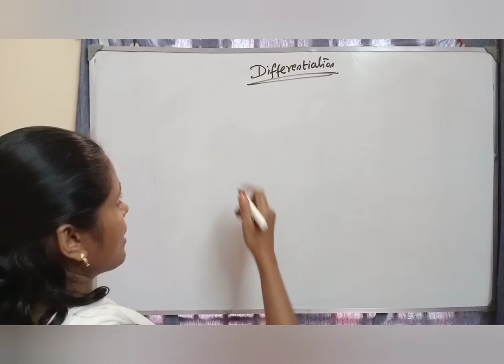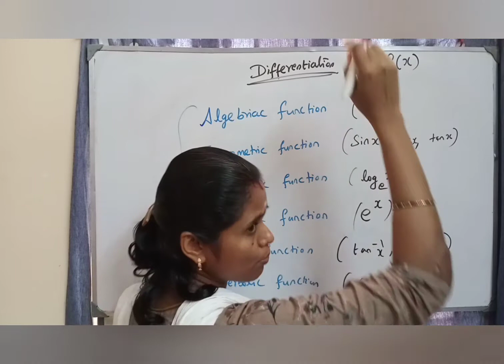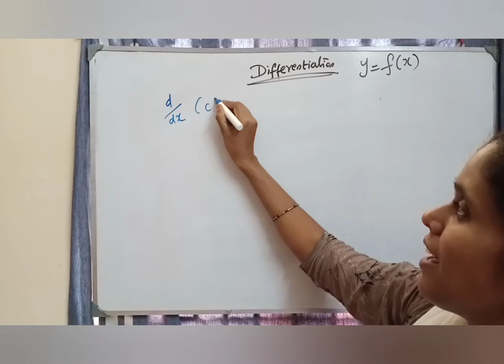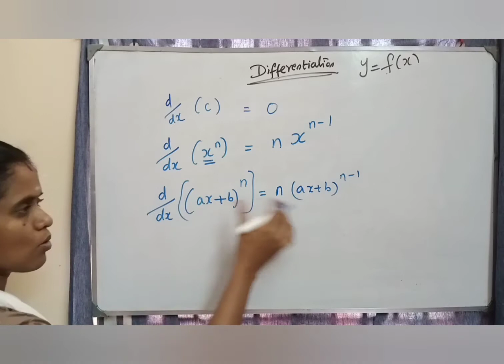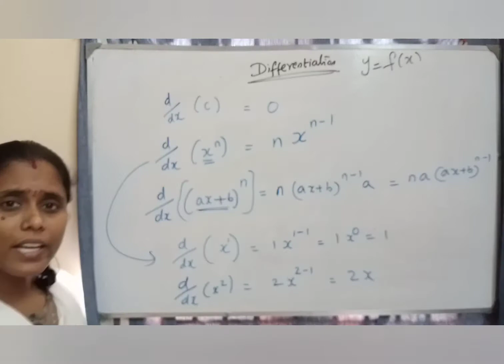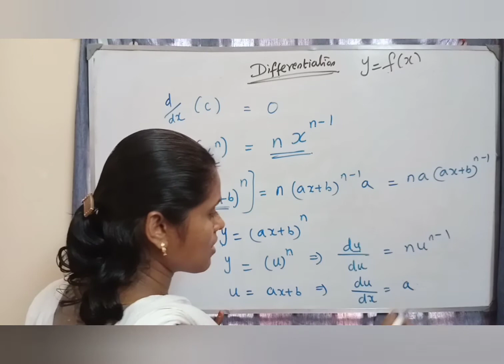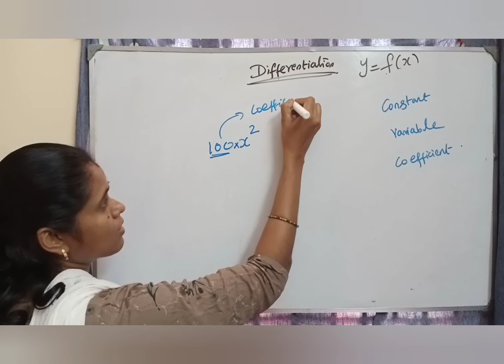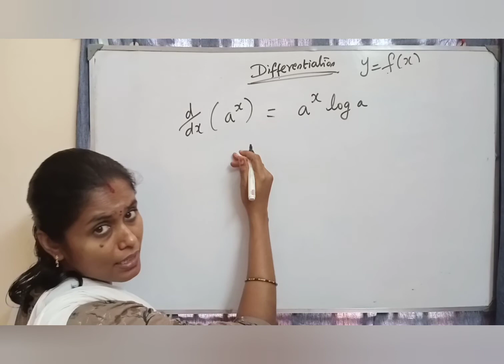Basic Formulae chart of Differentiation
As We discussed in the previous video, This video describes the differentiation formula of Algebriac functions. It tells the clear view about "How to apply the differentiation of the Algebriac function?". It contains only the formulae. Examples will come soon.